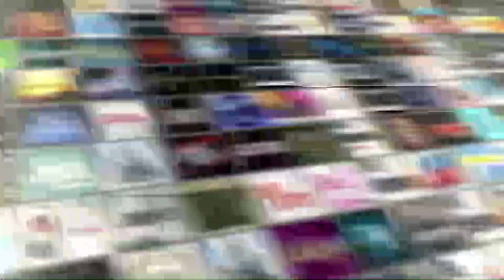Starz' "The Missing" Cast Interview | AfterBuzz TV's Spotlight On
AFTERBUZZ TV - AfterBuzz TV's Spotlight On edition, is a long form interview series featuring Actors and TV personalities discussing their roles and shows as well as their thoughts, passions and journeys. In this episode host Keetin Marchi interviews members ofthe cast of Starz's The Missing including James Nesbitt, Frances O'Connor, and Tcheky Karyo.

The Missing is a drama television series that is set to premiere on Starz and BBC One on November 15, 2014. The eight-part series was written by Harry and Jack Williams and directed by Tom Shankland.

The cast includes:
James Nesbitt as Tony, Oliver's father
Frances O'Connor as Emily, Oliver's mother
Tcheky Karyo as Julien, a French police detective
Jason Flemyng as Mark
Ken Stott as Ian
Arsher Ali as Malik
Titus De Voogdt as Bourg
Saïd Taghmaoui as Ziane
Émilie Dequenne as Laurence
Anamaria Marinca as Rini
Eric Godon as Georges
Anastasia Hille as Celia
Johan Leysen as Sieg
Jean-François Wolff as Alain
Oliver Hunt as Oliver